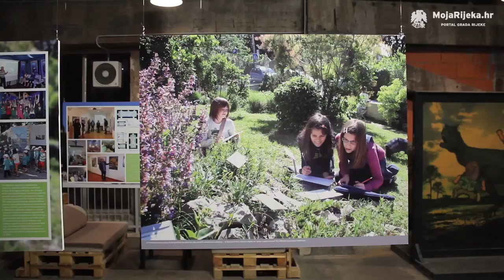MojaRijeka.hr - 140 godina Prirodoslovnog muzeja Rijeka